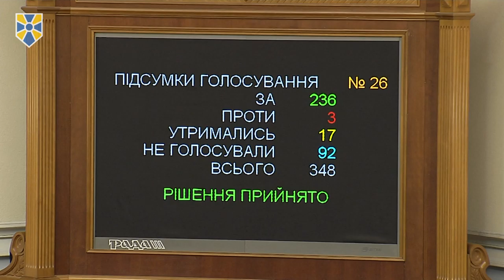Посіпаки Кремля в Раді не мають заважати посиленню оборони, - Андрій Тетерук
Верховна Рада створила електронний реєстр військовозобов’язаних.

За законопроект №2504а-д проголосувало у другому читанні 236 народних депутатів.

Як зазначено у пояснювальній записці, "реєстр буде єдиною автоматизованою інформаційно-телекомунікаційною системою, де зберігатиметься інформація про всіх військовозобов’язаних (призовників)".

Реєстр має допомогти веденню військового обліку; плануванню та виконанню заходів мобілізації, призову на строкову військову службу, прийняття на військову службу за контрактом; інформаційному забезпеченню осіб, звільнених з військової служби, які мають право на пенсію, та членів сімей загиблих військовослужбовців відомостями щодо військового обліку.

Реєстр міститиме персональні та службові дані військовозобов’язаних громадян України віком від 17 до 60 років, зокрема, відомості про дату виїзду за межі України та дату повернення на територію України.

Законопроект про електронні реєстри уперше був зареєстрований ще у 2015, однак його тривалий час не могли прийняти через опір таких фракцій як "Батьківщина", які виступали за паперові списки військовозобов'язаних.

Перший заступник голови фракції "Народний фронт", народний депутат Андрій Тетерук під час виступу у сесійній залі закликав колег не бути ретроградами та проголосувати назрілий законопроект.

"Я прошу вгамувати емоції і серйозно підійти до питання посилення обороноздатності нашої країни. Це програмне забезпечення буде найсучаснішим задля бази обліку наших військовослужбовців. Це те, з чим ми не зустріли ворога в 2014 році. Ми повинні вдосконалювати систему захисту в оборонному секторі розробками, які безкоштовно передаються Міноборони та Генеральному штабу. Та брехня, яка лунає від посіпак Кремля не повинна зупинити нас від намагання посилювати Україну найсучаснішими розробками, які робляться нашими інтелектуалами", - заявив народний депутат.

Приєднуйся!